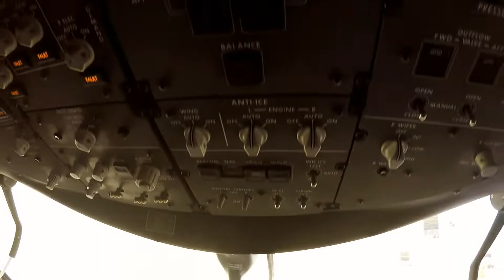HD United Airlines Family Day 2018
Welcome to United Family Day 2018! As always, this is a great show that I enjoy going to every year! This year, we got to check out the 787 once again, take a look in special livery 737, watch a 777-300 perform a flyover, pull an A320, and watch the Patriots Jet Team taxi out and depart! Love hanging out with a lof of friends as well as making some new ones at this event! Anyways, Enjoy and more to come!!!

This video is copyrighted by NickFlightX and may not be used without my personal permission.